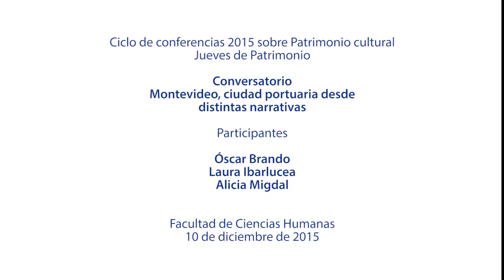Jueves de Patrimonio en el CLAEH, Facultad de la Cultura - 10/12/2015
Ciclo de Conferencias 2015 sobre Patrimonio Cultural: Jueves de Patrimonio.

Conversatorio: Montevideo, ciudad portuaria desde distintas narrativas.

Participantes: Óscar Brando, Laura Ibarlucea, Alicia Migdal.

Facultad de Ciencias Humanas - 10 de diciembre de 2015.